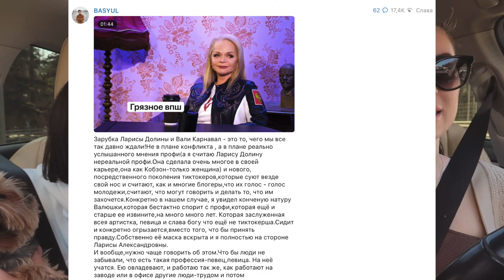НЕ ВИДЕЛА ДЕДУШКУ 2 ГОДА. НАША ВСТРЕЧА || НА ДАЧЕ С КАРИНОЙ || ДОЛИНА И КАРНАВАЛ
0:00 начало влога, едем на дачу с Кариной
2:33 Про ситуацию с Долиной и Карнавал
13:23 приехали на дачу
14:25 «во влоге Карины»
15:00 планы на лето
15:35 мама о жизни на даче
17:03 о жизни на даче в карантин
19:15 новый день: о ресницах
21:00 шок события
22:34 прилетел дедушка!
24:44 отношения с дедушкой
25:30 где живет дедушка
26:50 про загран паспорт
28:02 раскусила сюрприз
38:05 долгожданная встреча
40:25 о планах на неделю
41:38 приехала домой
43:03 новости из жизни
43:20 жуткая аллергия
45:26 почему дедушка прилетел сейчас
46:35 моя сумасшедшая неделя
47:01 стрижка/прививки/клещи у Вивьены
50:35 про рекламные агенства
53:13 конец влога